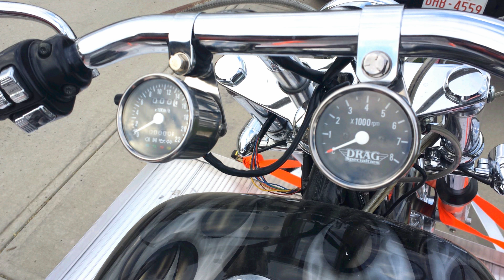Mr. INTENSITY's 2000 Night Train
I bought this custom 2000 Night Train in July 2015 as a Buddy Bike. I rode it here and there as my favorite bike is my 2015 Softail Slim with a SE120R.

My buddies enjoyed riding this cool scooter as I called it the  "ground pounder"  because of the Vance & Hines pipes. I remember the time when my neighbors wife complained about my Wolf  Dog barking, so I rolled this beast out at 7am and fired her up, gave it a couple good revs and let it idle on my driveway for over an hour, with  the bike's exhaust pointed  at the neighbors  bedroom -  LMFAO
And like magic the neighbor did not complain about my Wolf Dog anymore :)

I sold  the bike in 2021

Night  Train Specs
1. 3/8" Spokes,
2. 1 1/4" drag bars,
3. Custom paint,
4. Custom Seat,
5. Vance and Hines
6. 2 to 1 pro pipe,
7. stretched tank,
8. Screaming Eagle ignition,
9. custom mirrors,
10. custom fuel tank, etc.
11. Crossed Eyed custom Paint
12. Screamin' Eagle Programmer Tune
13. 88 cubic inches